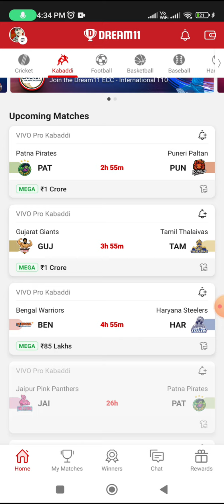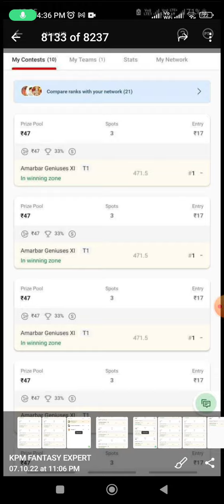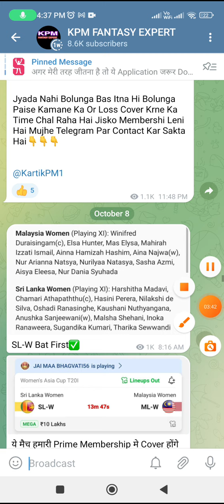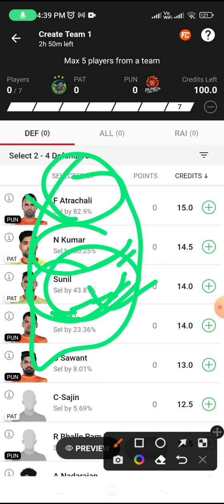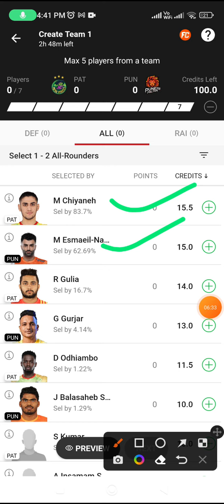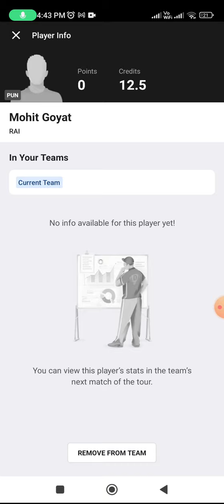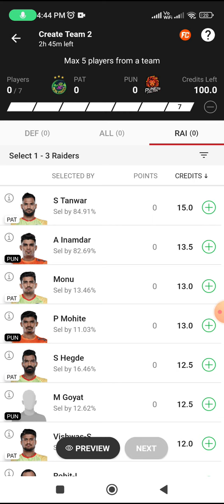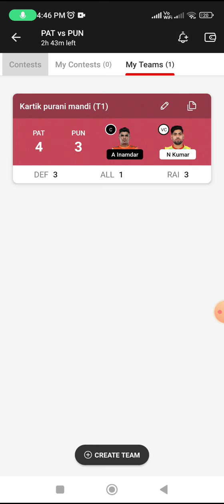PAT vs PUN Today Match Dream11 Prediction, PUN vs PAT Dream11 Kabaddi Team, pat vs pun gl picks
pat vs pun dream 11 prediction
pat vs pun dream11 prediction today
pat  vs pun
dream11
pat vs pun dream11
dream 11 kaise dr
dream guru
dream level
dream11 prediction
dream11 pat vs pun
fantasy team
adda guru
akashvani
anurag dwivedi
Vivo Pro Kabaddimatch prediction today
Kabaddi
dream 11
dream 11 team pat vs pun